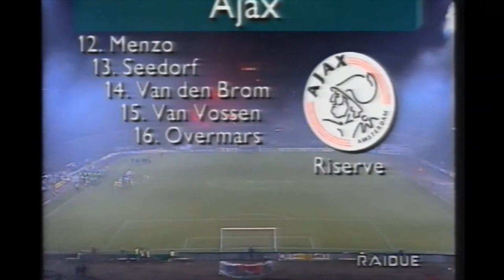Ajax - Parma Quarter finals European Cup Winners' Cup, First leg, 3 March 1994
3 March 1994
20:00
Ajax (Netherlands) - Parma (Italy )

Olympic Stadium, Amsterdam
Attendance: 42,000
Referee: Philip Don (England)

Ajax: Edwin van der Sar, Sonny Silooy, Danny Blind, Frank Rijkaard, Frank de Boer, Dan Petersen (63' Marc Overmars), Tarik Oulida, Ronald de Boer, Edgar Davids (72' Peter van Vossen), Stefan Pettersson, Jari Litmanen. Coach: Louis van Gaal

Parma: Luca Bucci, Luigi Apolloni, Roberto Sensini, Salvatore Matrecano, Roberto Maltagliati (77' David Balleri), Gabriele Pin, Massimo Crippa, Tomas Brolin, Gianfranco Zola, Alessandro Melli, Faustino Asprilla. Coach: Nevio Scala